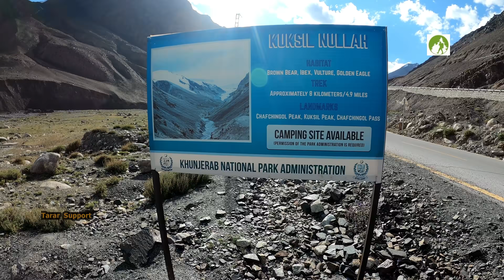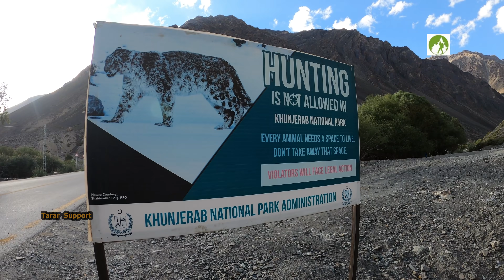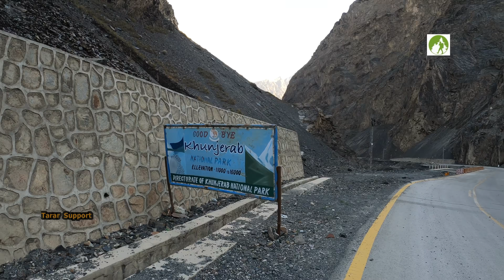Pakistan Travel Khunjerab Pass To Sost Road Trip Gilgit Baltistan Silk Road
Pakistan Travel Khunjerab Pass to Sost Road trip Gilgit Baltistan Silk Road. I am traveling in Pakistan by road in this video, A road trip from China Pakistan Border Khanjerab pass to Sost Gilgit Baltistan. I want to show you Pakistan from North to South. I am starting my road trip series from China Pakistan border to Karachi Arabian sea. Zero Point  Khunjerab Pass to Sost distance is 89 Km. Sost is the last town inside Pakistan on Karakoram highway before the Chinese border. Khunjerab pass elevation is 15397 feet.  My entire road trip is on the silk road along the Khunjerab river. Karakoram highway or silk road was completed in 1979. It is also called,  the China-Pakistan Friendship Highway, It is a 1,300 km national highway which extends from Hasan Abdal in the Punjab province of Pakistan to the Khunjerab Pass in Gilgit-Baltistan, where it crosses into China and becomes China National Highway 314. The highway connects the Pakistani provinces of Punjab and Khyber Pakhtunkhwa plus Gilgit-Baltistan with China's Xinjiang Uyghur Autonomous Region. The highway is a popular tourist attraction and is one of the highest paved roads in the world, passing through the Karakoram mountain range,  at the maximum elevation of 4,714 m (15,466 ft) near Khunjerab pass. Due to its high elevation and the difficult conditions in which it was constructed, it is often referred to as the Eighth Wonder of the World. The highway is also a part of the Asian Highway AH4. China Pakistan border is a peaceful border of Pakistan instead of other neighbors. this road leads to Misgar Village. Misgar is the last populated village inside Pakistan before China and Afghanistan border. My next video is about this village. Tourists from different parts of the world visit this area. The northern area of Pakistan is beautiful and attractive places to attract local and foreign tourists. Pakistan Govt is also providing good facilities for tourists. Pakistan wants to increase the number of tourists in-country, the Tourism sector has enough potential. episode 182
For more, my channel travel videos links are below